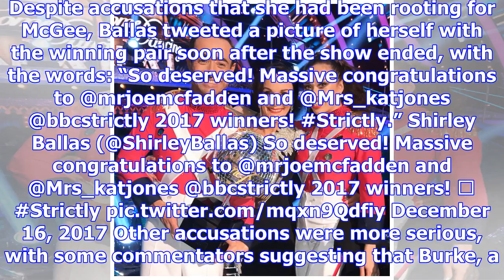Strictly come dancing's most popular series yet ends with 13.1m viewers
Strictly Come Dancing concluded the most popular series in its 14-year history on Saturday night wit...